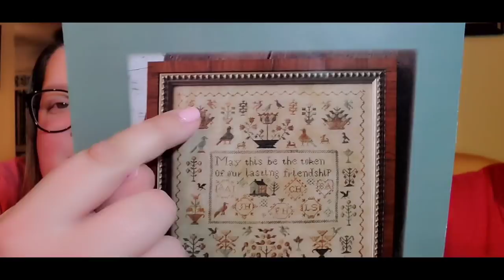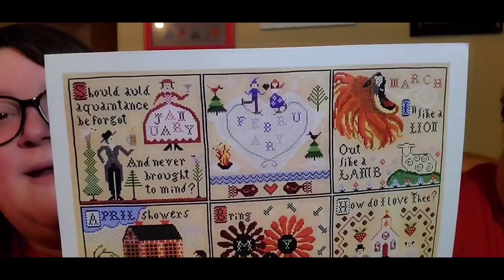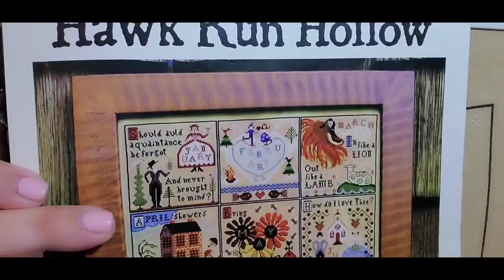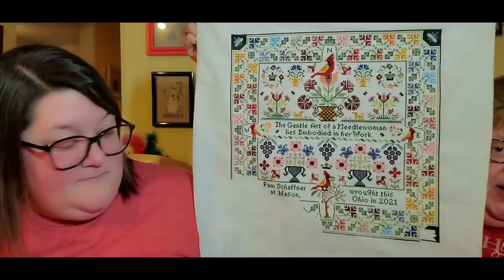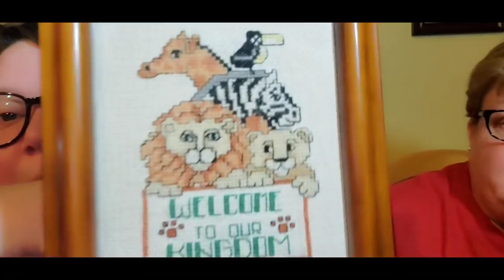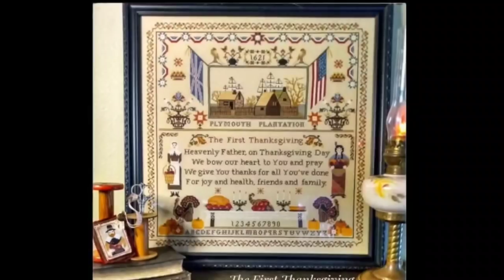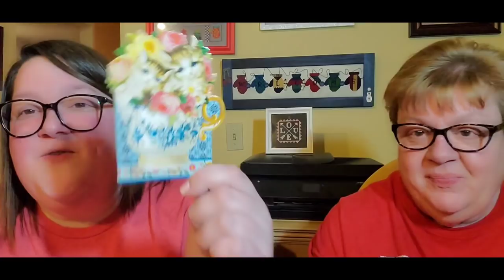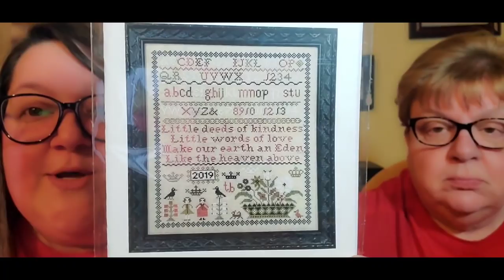FlossTube #188 - Pam & Steph Love Love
Welcome to the 188th episode of JustKeepStitchin’ on FlossTube! We have all sorts of stitchy goodies to share with you! We’re glad you’re here to see it all! Here’s the info/links we talked about this week!

Pam: pgsoap
Steph: scschaffner
Keepsakes: keepsakescrossstitch

stitchharmony – this week’s featured commenter is Hayde Colaviti in Lehighton, PA! If you are looking for new stitchy friends, comment on this video using the hashtag & maybe you’ll be our next stitchharmony featured subscriber!

SewMuch2Luv Project Bag of the Month Club 2021! There's openings in the club! Sign up below before all the spots are taken! Thanks, Karen!
Keep an eye on the SewMuch2Luv Etsy shop for extra February bags for sale!
SewMuch2Luv on Etsy

TWIN PEAK PRIMITIVES – We’ve partnered with Twin Peak Primitives to bring you a featured chart each week from their shop! Click either of the links below to go to their website or Etsy shop, purchase the chart, & download the PDF…it’s that simple! If you’d rather have a hard copy of the chart, you can get one from Threads Entwined at their website linked below.

February 14th Pattern of the Week: The First Thanksgiving

Twin Peak Primitives is offering an all-expenses paid trip to The Netherlands & Italy September 2021! It includes 2 days in Roden for DutchMaynia, 2 days in Holland, & 6 days in Italy! This 10-day trip will be the adventure of a lifetime & you get to go with us! To enter, purchase ‘Springfield 1817 Sampler’ from the TPP website, Etsy shop or Threads Entwined & your name is in the drawing! It’s that easy! We’ll be picking a winner in August! We wish you the best of luck!

Info/Links:
1. Needlework Expo 2021 – March 6-8 - a virtual tradeshow for designers & shops!
3. CogansCreations on Etsy
4. BeStitchMe Hand Dyed Cross Stitch Fabric
5. Vintageowllady on Etsy
6. stitchtoolbox on Etsy

FlossTube Shout-Outs & Mentions:
1. @JessieMarieDoesStuff - inventor of WIPGO
3. @SuzyReno
4. @HelloFromLizMathews
5. @MistyPursel